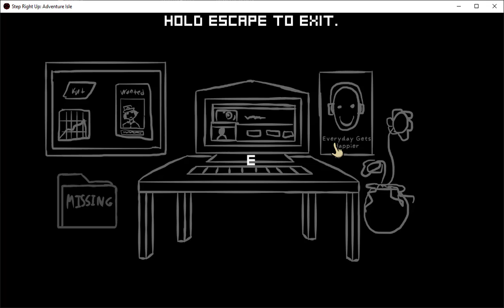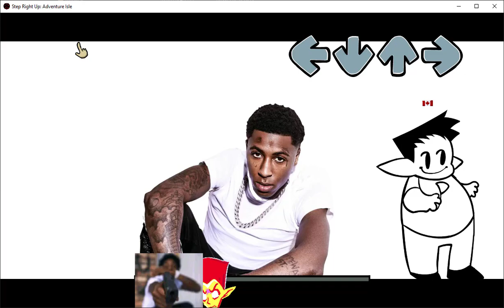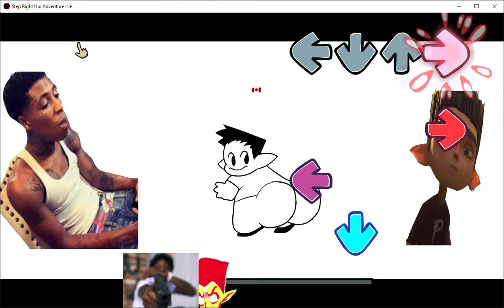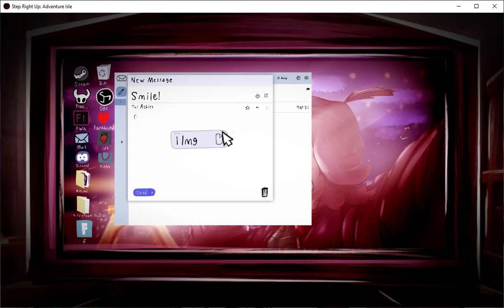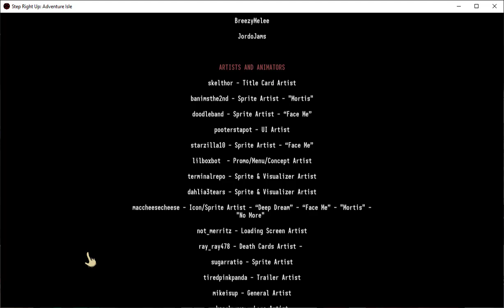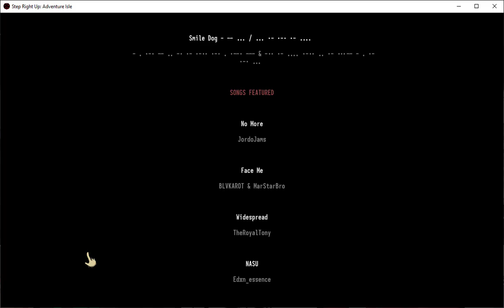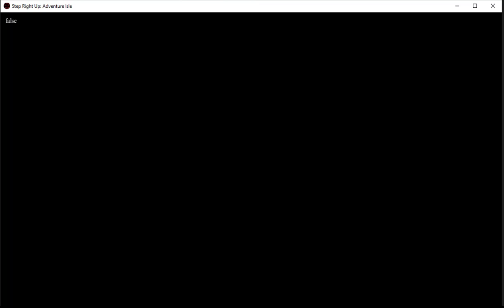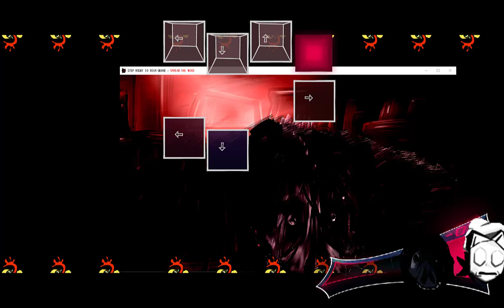Smile dog control my pc ! FNF Step Right Up Adventure Isle hides and secrets songs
0:00 Search Nasu
0:07 Nasu
1:33 Password (you can find the password on the name of the song too or the credits)
1:41 Evilkaru
4:24 Replay Widespread choosing delete
9:20 Rewatch Credits
11:20 Minds Eye Squared
12:47 The game changed the resolution automatic